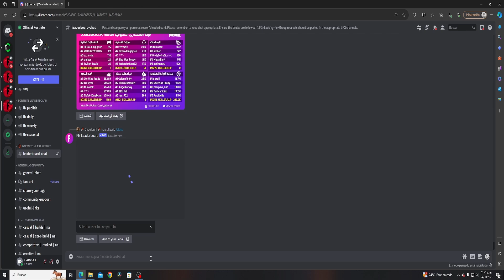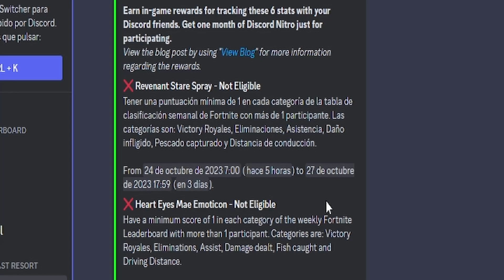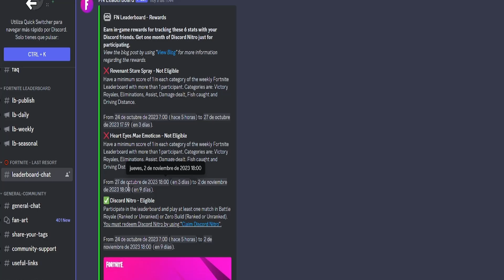NUEVA SKIN GRATIS EN FORTNITE ...!?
Nueva Skin Gratis en Fortnite!, en el video de hoy estaremos hablando sobre la posibilidad de conseguir una nueva skin gratis en fortnite, también hablaremos de como conseguir la nuevas recompensas de Discorde en fortnite y veremos los nuevo cambios que tenemos en el Battle Royale!